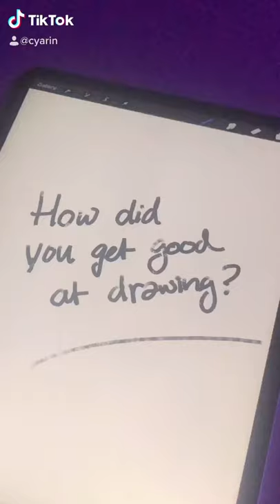How did you get good at drawing? 🤔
I stream on twitch now ! Follow me there if you want to see more of my art!